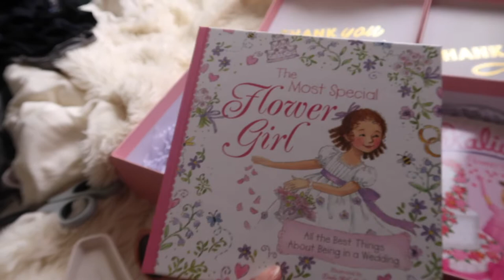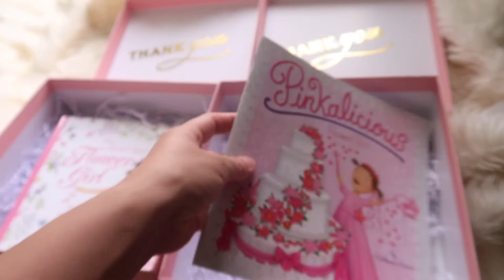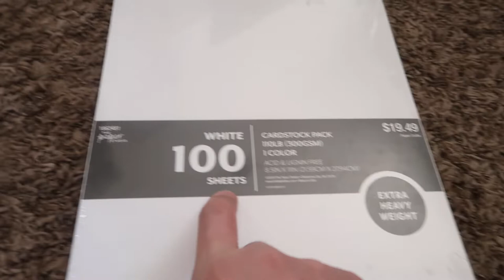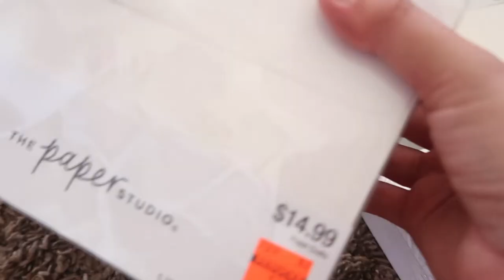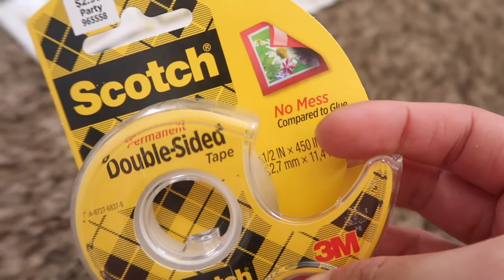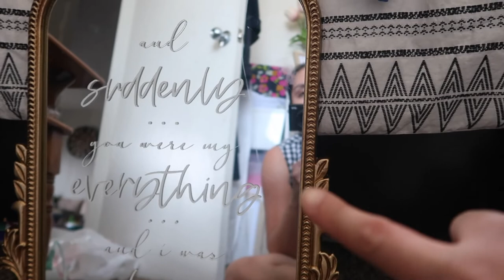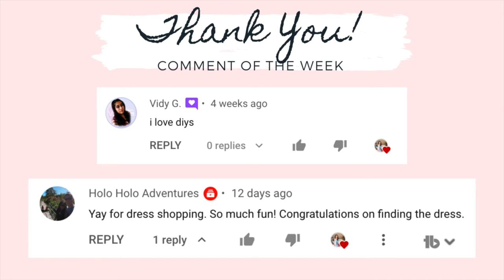WEDDING PLANNING SERIES pt.7 || PICKED UP MY DRESS, BRIDESMAIDS DRESS SWATCHES, DECOR HAUL & MORE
Hi lovies! Today’s video is WEDDING PLANNING SERIES pt.7, PICKED UP MY DRESS, BRIDESMAIDS DRESS SWATCHES, WEDDING DECOR HAUL, FLOWER GIRL PROPOSAL BOXES & MORE.

CHECK OUT SOCIAL MEDIA ACCOUNT:
JILL SANCHEZ

TikTok -  Target shop with me (Mon-Fri 9am, 2pm, 7pm)

EQUIPMENTS:
 Canon G7x mark ii
 Canon SL1
 Tripods